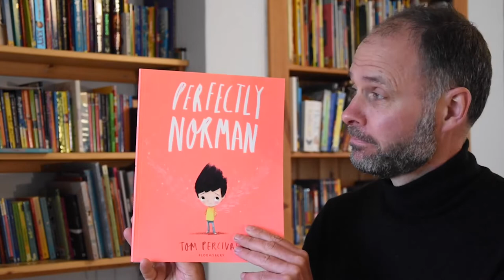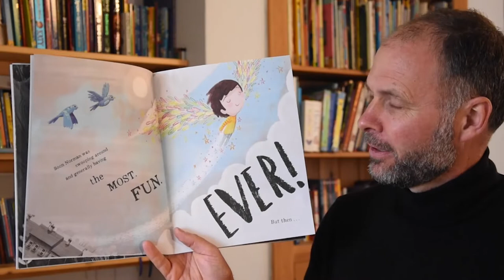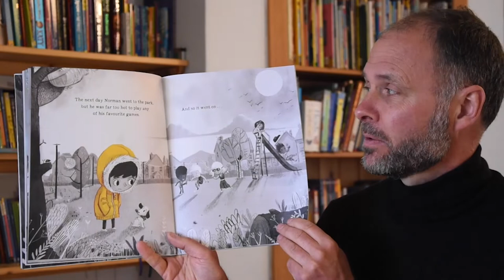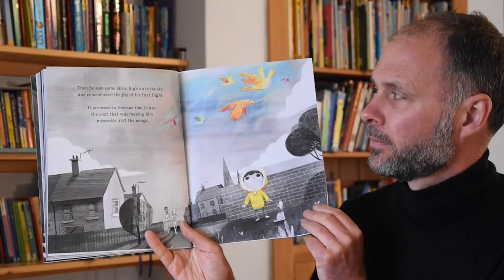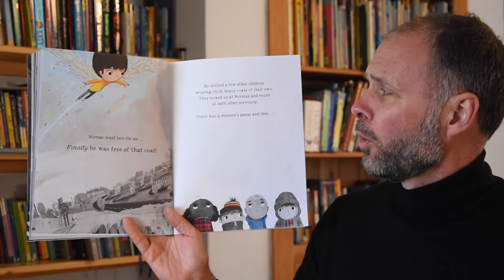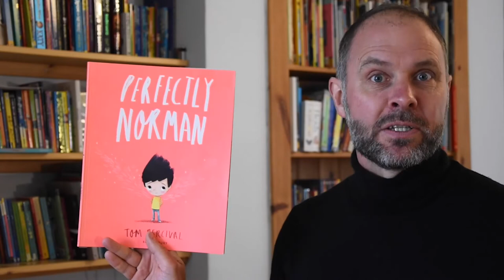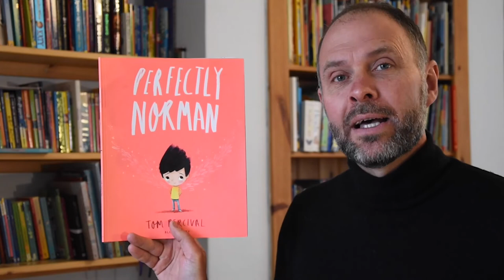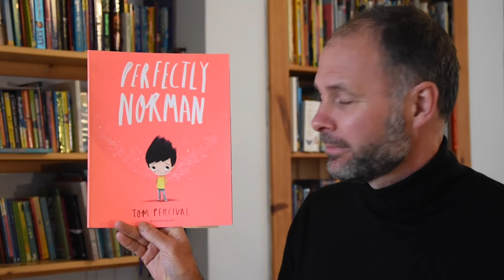Perfectly Norman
As part of Mental Health Awareness Week, the storyteller Dan Walker, reads Tom Percival’s beautiful book about standing out from the crowd, Perfectly Norman. This book celebrates diversity and inspires children to dare to be different.
This story is for students aged 4+.